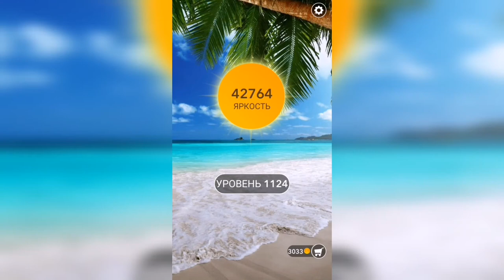Word / Слово Крест: Поиск русского кроссворда / Уровень 1124